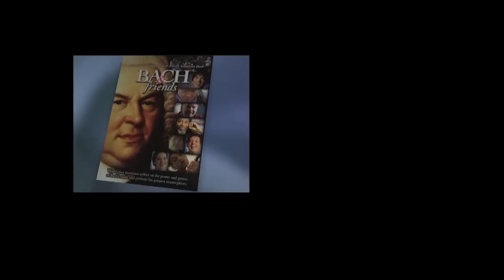Manuel Barrueco's Party HD - Michael Lawrence Films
- BACH & friends - A New two-hour Documentary with Joshua Bell, Bobby McFerrin, Béla Fleck, Philip Glass, Chris Thile, Hilary Hahn, Edgar Meyer, Simone Dinnerstein, Emerson String Quartet, Manuel Barrueco, Swingle Singers, Glenn Gould